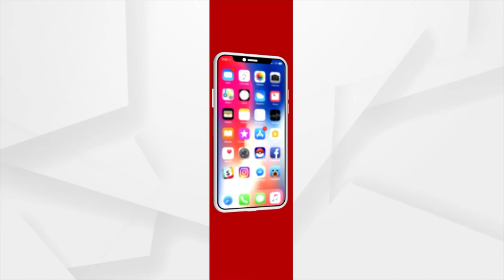କୋରାପୁଟର ନୂତନ କୁଳପତି ଭାବେ ଦାୟିତ୍ବ ଗ୍ରହଣ କଲେ ପ୍ରଫେସର ଚକ୍ରଧର ତ୍ରିପାଠୀ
ଓଡିଶା କେନ୍ଦ୍ରୀୟ ବିଶ୍ବବିଦ୍ୟାଳୟ କୋରାପୁଟର ନୂତନ କୁଳପତି ଭାବେ ଦାୟିତ୍ବ  ଗ୍ରହଣ କଲେ ପ୍ରଫେସର ଚକ୍ରଧର ତ୍ରିପାଠୀ ।
ବିଶ୍ବବିଦ୍ୟାଳୟ ଅଧିନିୟମ ଅନୁଯାୟୀ ପ୍ରଫେସର ଚକ୍ରଧର ତ୍ରିପାଠୀଙ୍କୁ କୁଳପତି ଭାବରେ ନିଯୁକ୍ତ କରିଛନ୍ତି ମହାମହିମ ରାଷ୍ଟ୍ରପତି ଦ୍ରୌପଦୀ ମୁର୍ମୁ ।